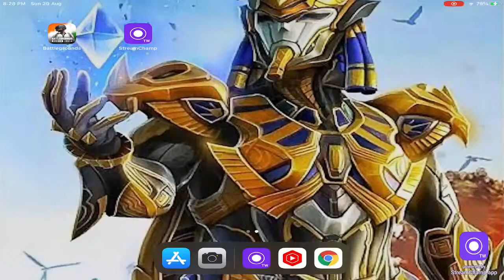🔴HOPE GAMING# | 🔴Let’s GET A PARTY STARTED 🔴 BGMITAMIL 50 like TARGET 🔴